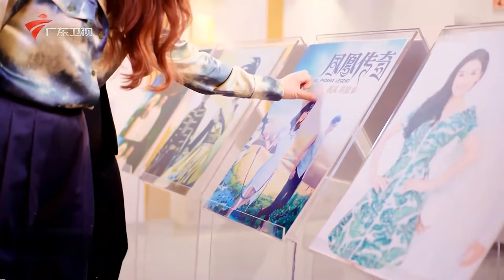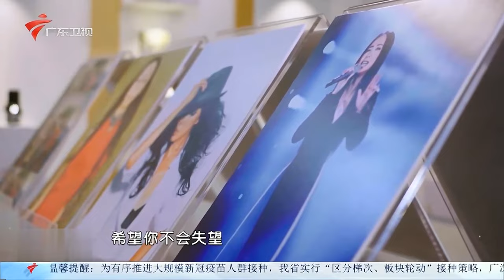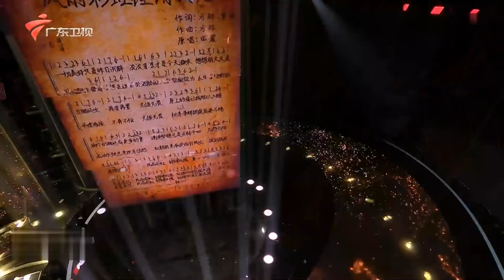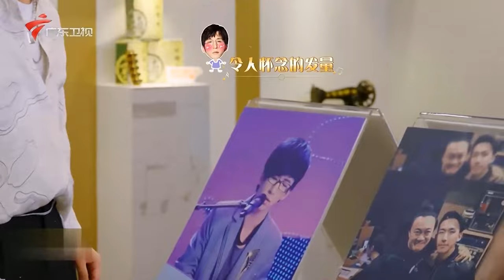凤凰传奇组合被“拆”了?曾毅黄绮珊深情对唱《蓝莲花》,玲花唐汉霄演绎新版《月亮之上》【流淌的歌声】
广东电视综艺 广东卫视 流淌的歌声 广东卫视大型原创时代记忆音乐文化节目《流淌的歌声》荣耀回归！持续更新经典歌声致敬伟大时代，以红色旋律礼赞建党百年！邀请金曲原唱、实力唱将、新生代歌手登台演唱，同时邀请文化学者、音乐制作人等来自各行各业、不同年龄段的时代亲历者，分享金曲背后的时代故事和文化烙印。